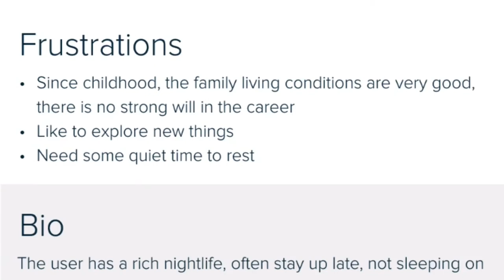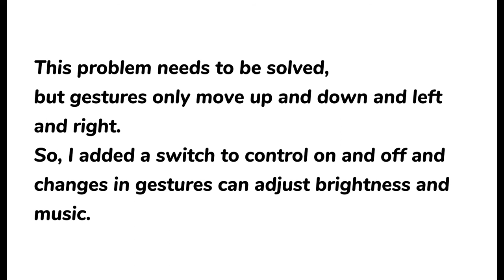The Deer Light - A interactive light I made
Tips：Demonstration is in 2‘44s

The Deer Light I made is a interactive light. It uses gestures to adjust the brightness of lights and switch music. This is to create an environment where you can follow your mood. It helps people relax better.

At the beginning, my Deer Light could only switch the brightness and music by moving my hand from side to side.  So a fixed music  can only match a fixed brightness. This is a flaw.

After modification, the hand move up and down can control the brightness of the light, left and right can switch music. So you can choose the atmosphere you want.